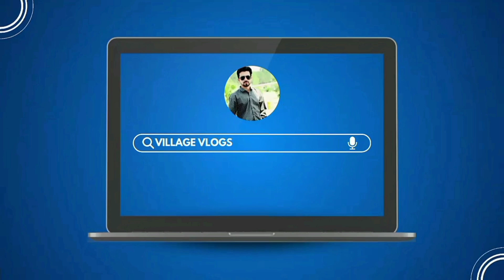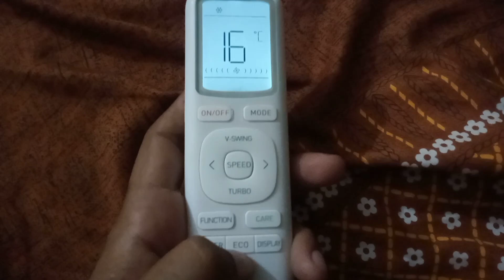Pel Jumbo Black Remote Settings Review | Pel Jumbo Black AC Remote Review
in this video i will review Pel Jumbo Black New AC 2024

How to use remote of Pel Jumbo Black 2024

Remote Settings of Jumbo Black Pel AC